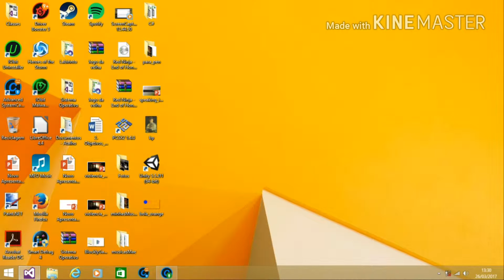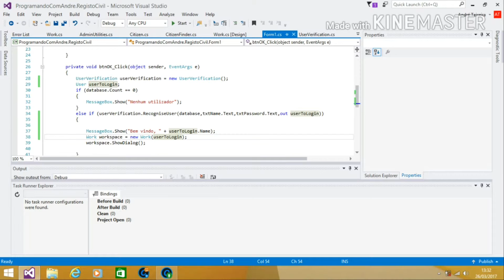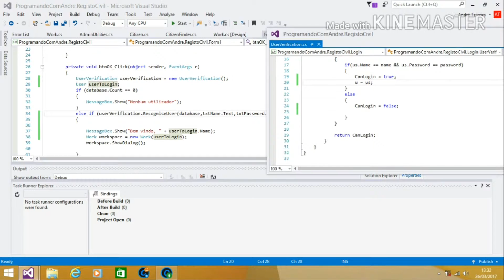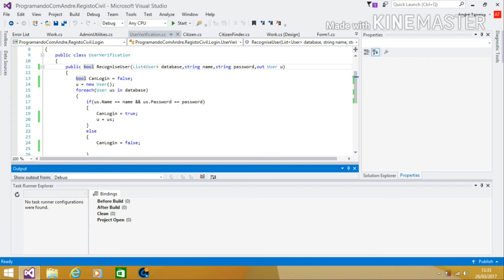C#- parametro "out"- by Programando com André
Video onde explico como posso usar o parametro out no C#
Voces se ja tiverem reparado existe um metodo chamado int.TryParse()...
Este out e aplicado num dos parametros desse metodo pois este e booleano e e necessario que ele retorne dois valores um bool e um inteiro... O bool nesse caso  irá servir para indicar o estado de sucesso da conversão e so retornará o valor a converter caso este for verdadeiro...
E mais ou menos assim que o TryParse funciona... E uma substituicao ao Parse pois o Parse nao verifica se e convertivel causando uma Exception...

Blogue: programandocomandre.blogspot.pt